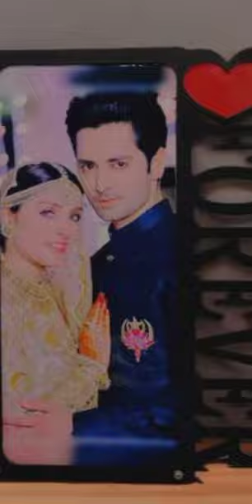September 24, 2023